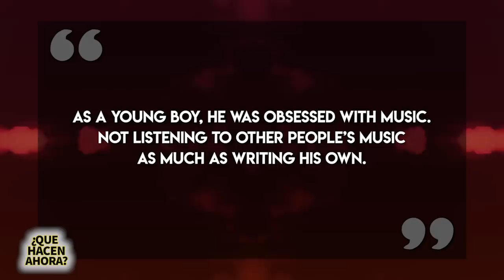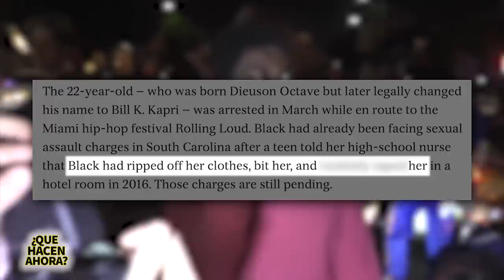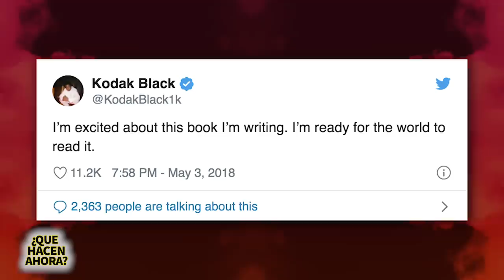Kodak Black | Que Hacen Ahora | 2019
Kodak Black es uno de los raperos que más problemas tiene con la justicia